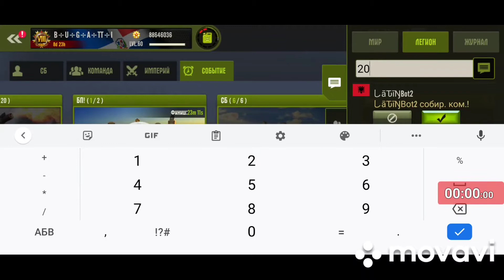Бп 💎 BUGATTI БРОДЯГА